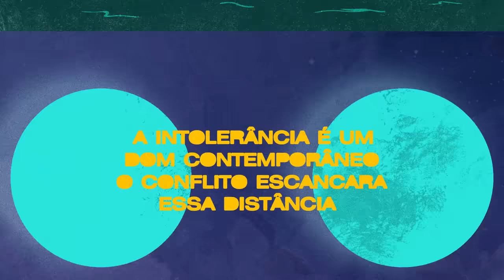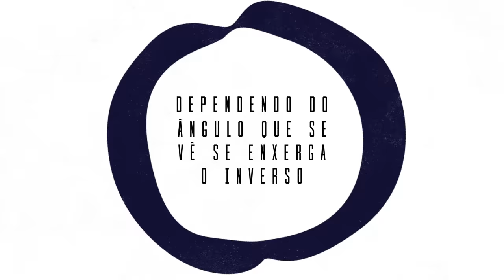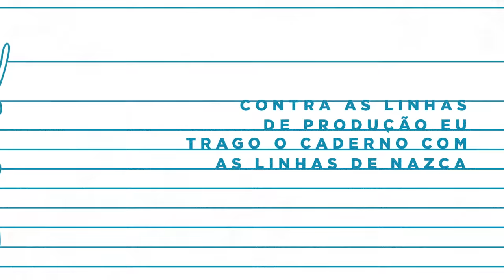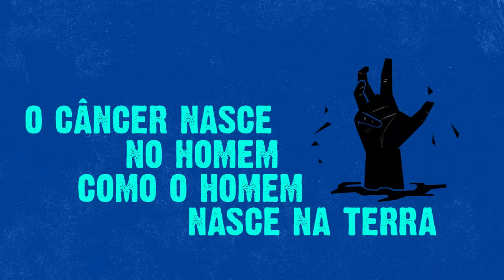Pangeia (Clipe Oficial) - Fabio Brazza part. Atentado Napalm (Prod. Léo Casa1)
Video: Irra Studio

PANGEIA - LETRA
Antes do vulcão cobrir Pompéia,
Antes da expansão e dominação europeia
Antes de Jesus caminhar pela Galiléia
O mundo era só uma Pangeia
Antes de Platão ter a primeira ideia
Antes de Homero escrever a odisseia
Não havia a mitologia de Medeia

BRAZZA
Viajar é preciso, então toma-te,
o mundo como seu e seja um nômade, desprenda das raízes
Somos mais que nomes de condados e países
Somos homens e fomos condenados a ser livres
Até que criaram leis e magistérios,
Homens viraram reis, cidades viraram impérios
Fizeram elos, trâmites, castelos e pirâmides
Enxames de soldados, com os corações soldados
Cada qual na sua alcateia, entre deuses e demônios
E o que era a Pangeia hoje virou pandemônio
Há um muro de Berlin em cada esquina
Das favelas e condomínios até os confins da Palestina
E o mundo em discrepância, cada vez mais se separa,
O conflito escancara essa distancia
A Intolerância é um dom contemporâneo
E o mar mediterrâneo virou um balsamo, dos náufragos, depósito de crânios
O palco dos infames crimes contra a humanidade
Onde as muralhas do medo afrontam a liberdade
 A população cresce em densidade
e ao invés de aumentarem as mesas, resolveram aumentar as grades
GIGANTE
Parafraseando Bob eu vejo um mundo sem fronteiras
Se todos dermos as mãos ninguém mais vai bater carteira
Vou ter que citar Rousseau, a injustiça começou
Quando o primeiro a se achar dono de uma terra a demarcou
Nossas religiões nos separam desde cedo
Protegendo terra fértil, fertilizamos o medo
O início da divisão  revolução agrícola
Com advento do Estado Leviatã  facínora
Mas temos um elo perdido em comum
Adão já foi macaco e todos nós já fomos um
O mundo se metamorfa mais do que conto de Kafka
Só vai sobrar as baratas, mas todos viemos da África
Vejo um grão de areia e fico sóbrio
Na imensidão que clareia com um microscópio
Dependendo do ângulo que se vê, se enxerga o inverso
O planeta é uma coisa só perante a todo universo
REFRAO
EKO
Eu trago uma ideia que mando na lata, não amassada
Desde a era da pedra polida as pessoas estão lascadas
Bem vindos ao separatismo pós apocalíptico
Registro em tag, homo sapiens do paleolítico
O “tamo junto” posto à prova onde o dinheiro te priva
Semblantes mortos separados pela cerca viva
Onde o consumismo é a nova fome, tablóides
Nos dividem entre usuários de Iphone, Androids
Disputas das empresas, a publicidade vem nessas rinhas, te mascar
Contra as linha de produção eu trago o caderno com as Linhas de Nascar
Se sobrepõe ao tempo nem todos entendem o filho pródigo que narra
Só não vê as divisórias, mas todos temos um código de barra
Pobres que adormeceram no veneno da maçã
Só colam com os “rico” desde que não sejam Dalassam
Preconceitos avançaram, velocidade super sônica
Nos afastaram mais que as placas tectônicas
BUNECO
Antes, quando o mundão por si juntava mais vacas que berrantes
Tínhamos menos joias e mais pegadas de elefantes
Traficaram o marfim e pelo mar fim dos diamantes
Parece abstrato, mas o extrato é elegante
Éramos viajantes explorando a terra
Quem era príncipe antes se tornaram os principiantes
Consumimos instantes, depois construímos hidrantes
Em linhas imaginárias que nos definem como imigrantes
E dividir não se tornou uma ideia única
Todos querendo ser os donos dessa linda túnica
O câncer nasce no homem como homem nasce na Terra
Mal sabemos nossa origem e estamos a um passo da ultima guerra
Nossas clínica, muda o clima e pah pra equilibrar o bem me guiou
Nosso enigma, como eliminar o maligno ser benigno
Quem tem as respostas exatas pra essas condições sub humanas
Então respeite a minha mãe terra porque é nela que a gente mama